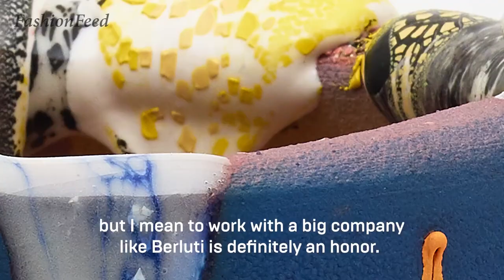Berluti | Spring/Summer 2021 | Menswear | Paris Digital Fashion Week